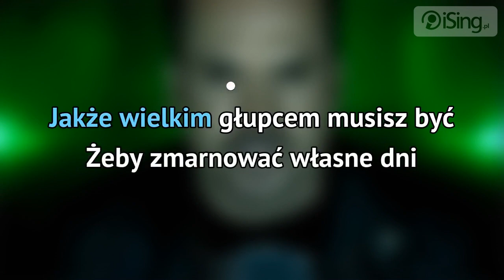Szymon Wydra & Carpe Diem - Całe życie grasz (karaoke iSing)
- zaśpiewaj całą piosenkę na iSing.pl, również bez linii melodycznej (za darmo)! Dziękujemy za obejrzenie próbki :)

Szymon Wydra & Carpe Diem – polski zespół rockowy założony w 1992 roku przez wokalistę i lidera Szymona Wydrę.   Obecny skład       * Szymon Wydra – wokal
     * Zbigniew Suski – gitara
     * Karol Sionek – instrumenty klawiszowe
     * Jarosław Suski – perkusja
     * Piotr Żak - gitara basowa  Historia   W latach 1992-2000 zespół wystąpił na licznych festiwalach i przeglądach regionalnych i ogólnopolskich zdobywając tam nagrody i wyróżnienia. W 2000 roku krytycy Gazety Wyborczej zaliczyli zespół do dwudziestu najlepiej zapowiadających się wykonawców na polskiej scenie muzycznej.